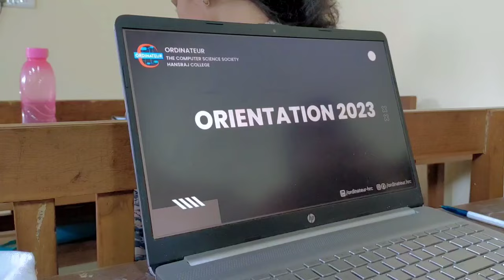Welcome freshers | Hansraj College